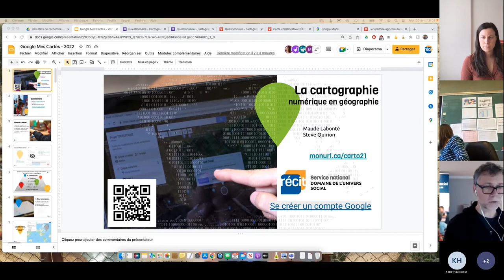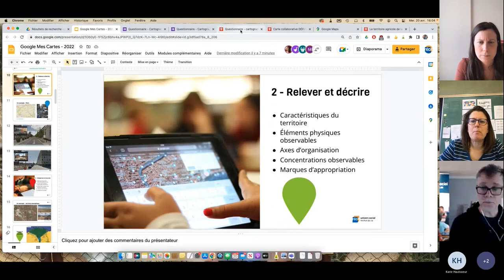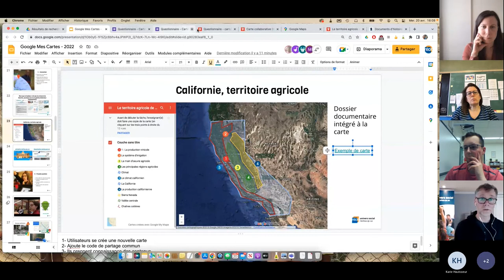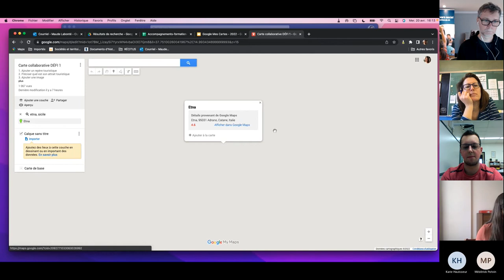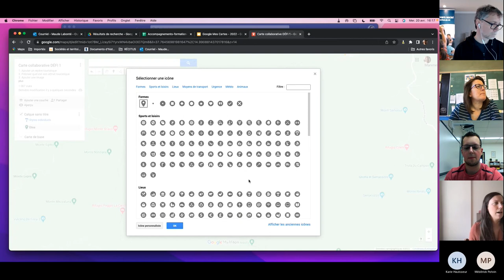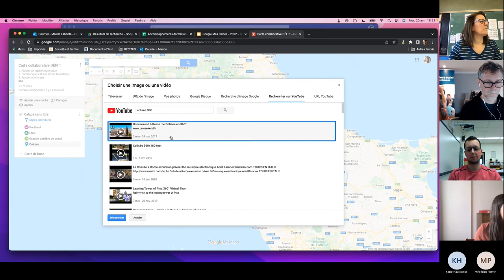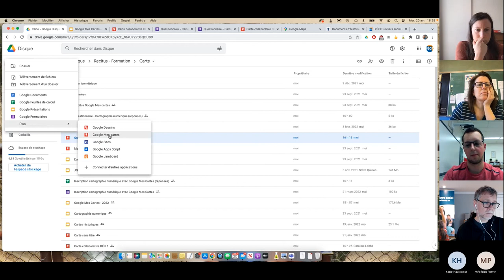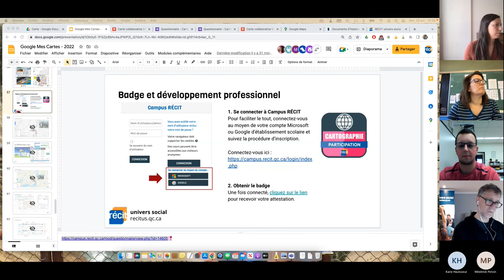La cartographie numérique avec Google Mes Cartes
Ce webinaire de 30 minutes présentera divers outils qui permettent de lire l'organisation d'un territoire.

Venez vous initier à la création de cartes à l’aide du site Google Mes cartes. Profitez de ce moment pour collaborer et partagez votre expertise avec d’autres enseignants!

1:28 - Situer sur une carte
2:59 - Relever et décrire
3:18 - Catégoriser et associer
5:57 - Schématiser
6:35 - Interpréter
7:22 - Prendre position
7:36 - Example de carte
10:13 - Mains sur les touches avec Google Mes Cartes
24:51 - Conclusion